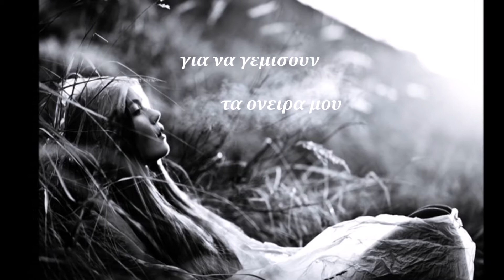"ΓΛΥΚΕΣ ΕΛΠΙΔΕΣ"-Στιχοι Ελενης Τσιρογιαννη/Μουσικη "Νοσταλγικο" σε 5/8" Ελενης Καραινδρου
Γλυκες Ελπιδες

Στιχοι: Ελενη Τσιρογιαννη Πραντζου
Μουσικη:"Νοσταλγικο" σε 5/8" το 10" Ελενης Καραινδρου
Video Edided By "Ακουσε με"

Γλυκες ελπιδες μαρτυρουν
Πως θελουν να ερθουν να με βρουν
Για να γεμισουν τα ονειρα μου
Με πλουτη την καρδια μου.

Γλυκες επλιδες που ζητουν
Να φερουνε ειρηνη
Και οι καρδιες το διαλαλουν
Πως στελνουν καλοσυνη.

Γλυκες αγαπες να γινουν
Σε ολο τον πλανητη
Και οι χαρες να σκορπιστουν
Σε ολης της γης τα μηκη.

Να φερουν πισω τ' ονειρο
Με του ηλιου τις αχτιδες
Το ονειρο εκεινο
Στα ματια μου που ειδες.
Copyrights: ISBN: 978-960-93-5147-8